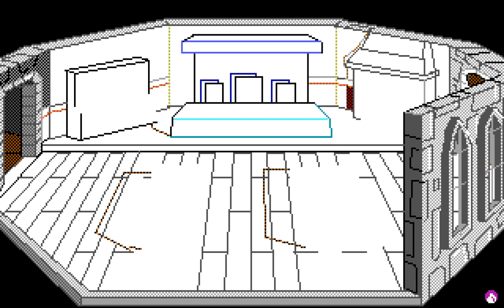Quest for Glory I - Picture #141 (Drawing Timelapse)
Drawing timelapse of a picture from Quest for Glory I: So You Want to Be a Hero

Graphics by Kenn Nishiuye, Jerry Moore, Jeff Crowe and Cindy Walker